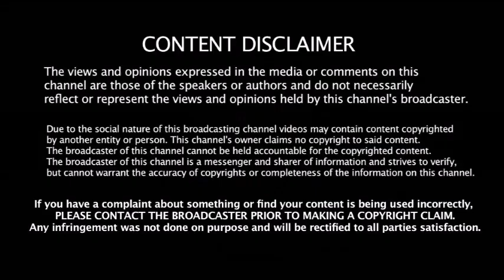ENG vs PAK ஆட்டத்தில் பந்தை சேதப்படுத்திய வீரர் நடுவரிடம் தெரிவிக்கப்பட்டு நடவடிக்கை